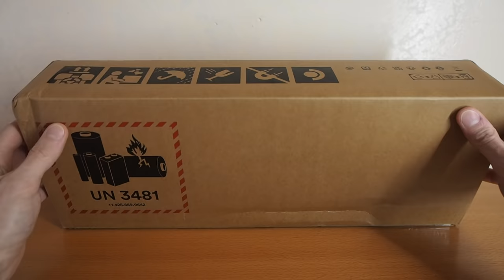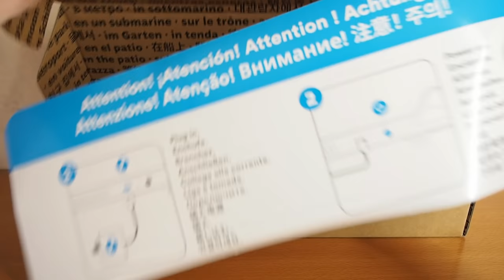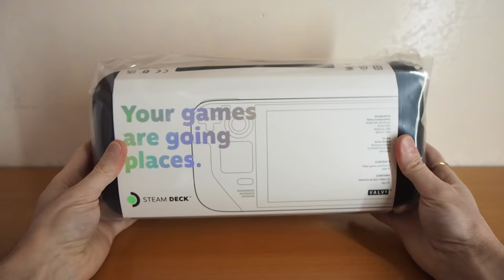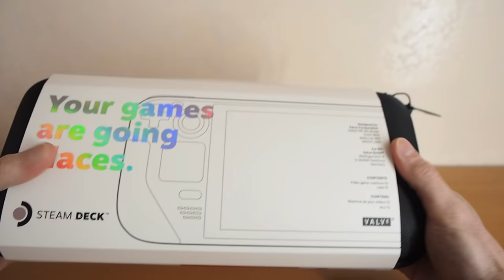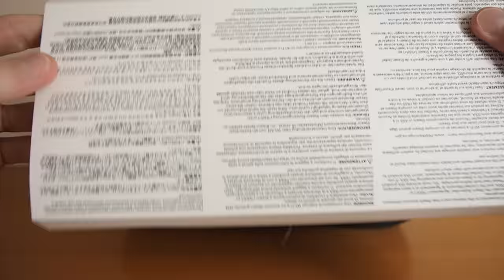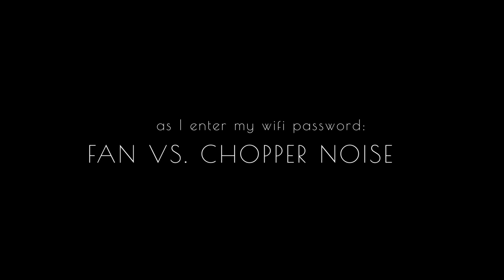Steam Deck Q1 (512 GB): A Raw Early Access Experience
I've been lucky enough to get one of the first Steam Decks around (512 GB model). Unfortunately, my experience has been rougher than expected (for the moment, at least).

Chapters:
00:00 - Unboxing
05:47 - Inspection
06:54 - Missed boots
08:54 - Search for a fix
09:36 - Deck fixes itself
10:31 - Welcome screen
11:43 - Update No.1
12:58 - ...Now what?
13:23 - No PSU boot
13:46 - First log-in
14:47 - Update No.2
16:16 - UI exploration
17:15 - Claim rewards
18:10 - Update No.3
19:25 - Update check
19:54 - System screen

NB: Audio not edited.